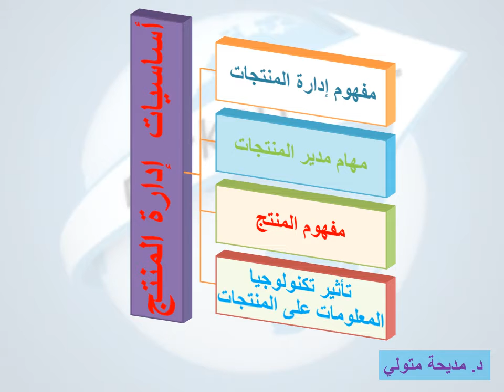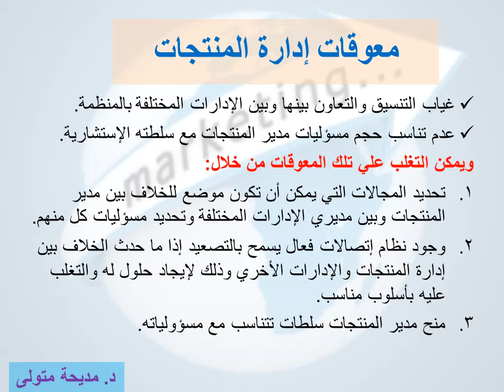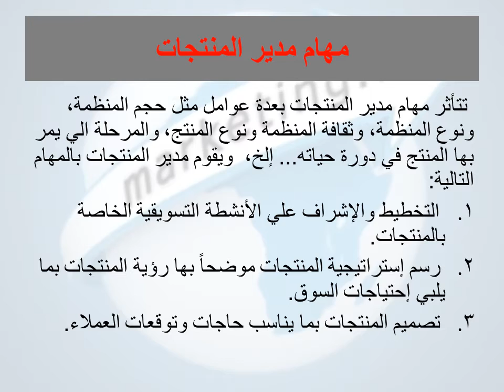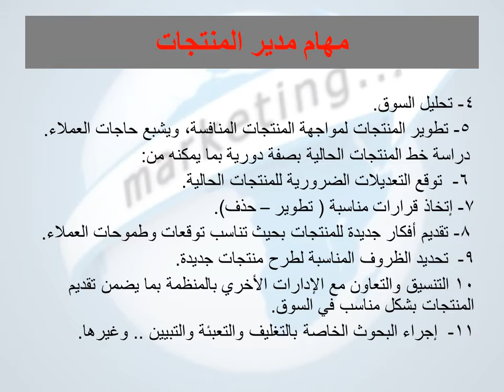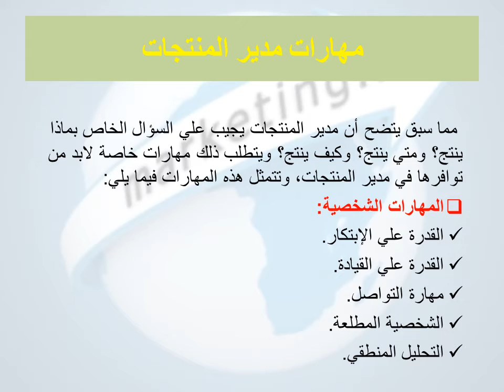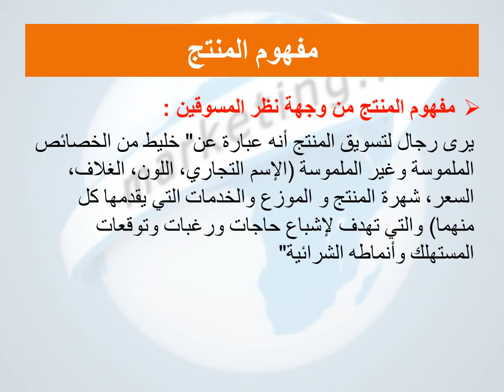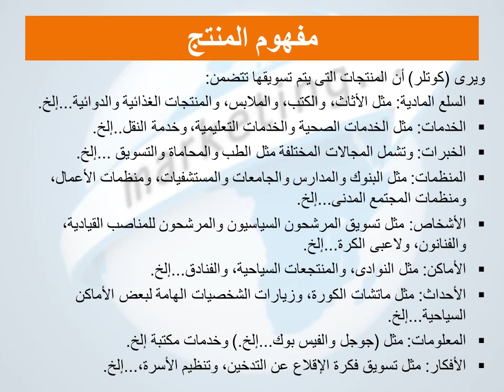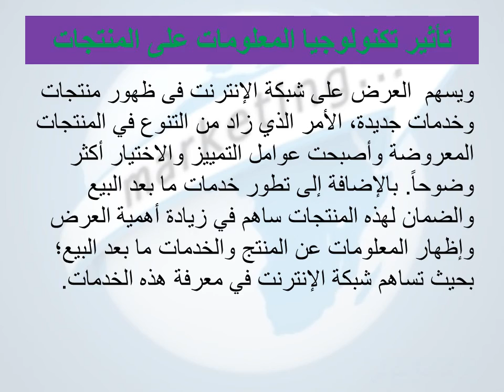MGT Level 6 – MKT312ar Lecture1 18 10 2020